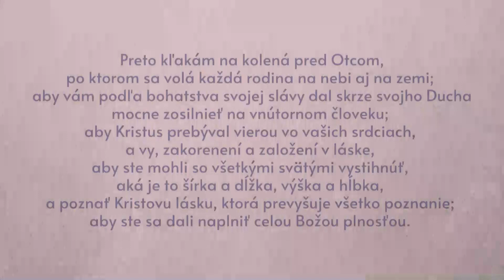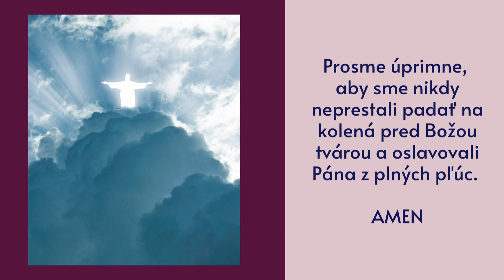Spoločné pôstne modlitby 19.3.2021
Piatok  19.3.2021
Text: Ef 3, 14-19
Modlime sa:
- aby sme dokázali milovať Boha pre neho samotného, nielen preto, že pre nás stále niečo robí,
- aby sme denne cvičili a budovali svoje „duchovné svaly“ nášho vnútorného človeka,
- aby sme túžili a boli naplnení „Božou láskou a plnosťou“. Nech sú na našich životoch fyzicky viditeľné,
- za podnikateľov, živnostníkov, farmárov, za ich prácu a múdre východiská pri riešení existenčných problémov,
- za všetky pandémiou ohrozené skupiny ľudí,
- aby sme nikdy neprestali padať na kolená pred Božou tvárou a oslavovali Pána z plných pľúc. AMEN